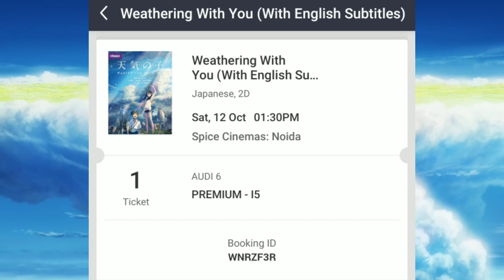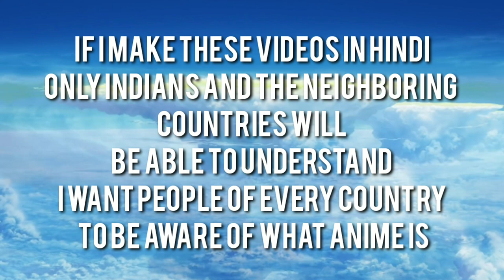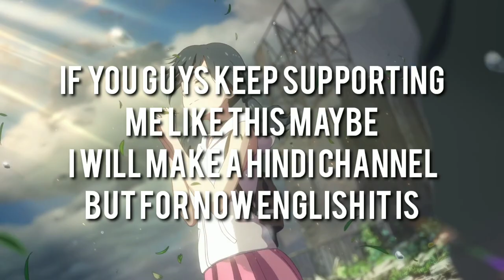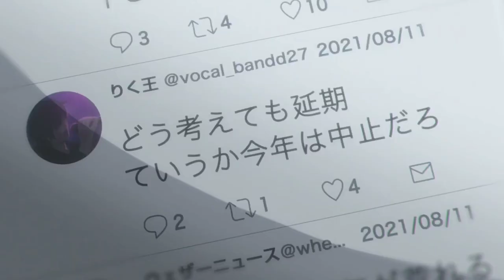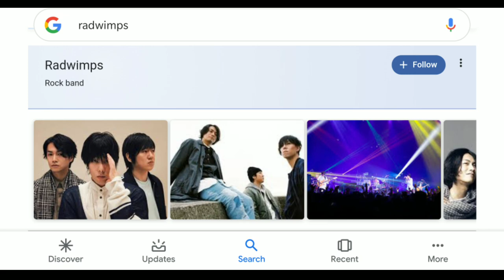Weathering with you Review | Spoiler Free | Tenki No Ko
In this video, I give a spoiler-free review of the new Makoto Shinkai Movie Weathering with you.

Anime Clips Used
Your Name
KonoSuba

My Guild
If you guys want to join my guild.
GUILD NAME: IND-Sensei
Approval style: Approval System
Reqd. rank: Anyone's ok

Track: Weathering With You - RADWIMPS "Is There Still Anything That Love Can Do?" - Piano Cover
▶▶▶ Credits ▶▶▶
映画『天気の子』主題歌
RADWIMPS
「愛にできることはまだあるかい」